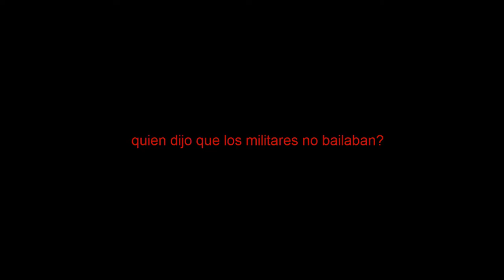[LS-RP.ES]Con Joaquin echando un bomche luego del trabajo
By_Versace